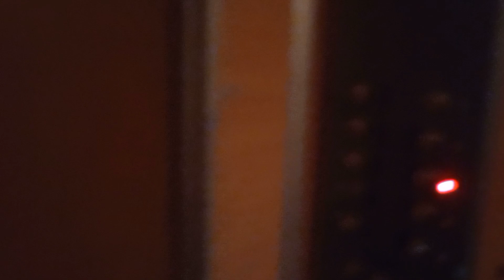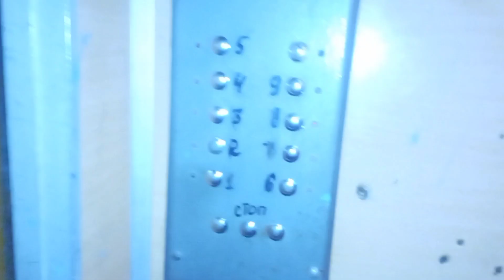Тирасполь, лифт МЛЗ по адресу: ул. Калинина, 62а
🏠Район: Кировский

🔥Лифт(↑↓): Пассажирский
🏭Производитель: МЛЗ
☄️Скорость лифта(V): 0,71м/с
⚡Грузоподъёмность(Q): 320кг

🔥Дом(🏠): Жилой
🧾Проект(серия дома): тираспольская чешка
🏢Этажность: 9
🏙️Материал дома: монолит
🚪Количество квартир: 36
🏗️Тип дома: типовая застройка
🏤Количество секций в доме: 1

🎥Снято: 11.02.23